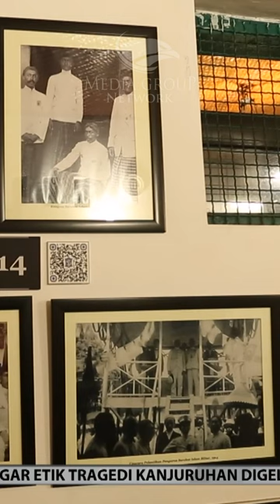Soekarno Angkat HOS Tjokroaminoto Jadi Pahlawan Nasional pada 1961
Tim liputan MetroTV melaporkan, Setelah sempat tinggal di Yogyakarta selama beberapa tahun, HOS Tjokroaminoto meninggal dunia dan dimakamkan di kota tersebut pada 17 Desember 1934. Presiden Soekarno menetapkan guru bangsa Tjokroamninoto sebagai pahlawan nasional pada 1961.

Beliau tidak sempat menikmati masa kemerdekaan yang diperjuangkannya. Namun, pengaruh dan sumbangsih tenaga dan pikiran Tjokroaminoto bagi perjuangan bangsa Indonesia agar dapat berdiri di atas kaki sendiri sangat besar.